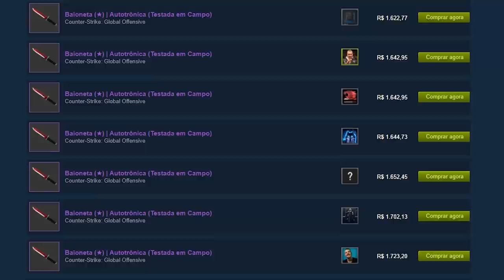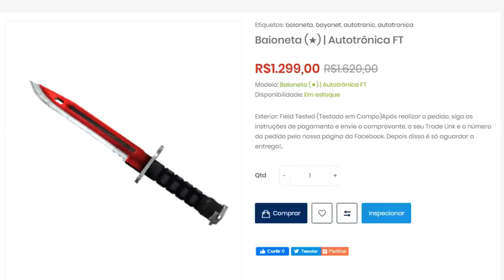Completei minha coleção de 65 MIL REAIS!